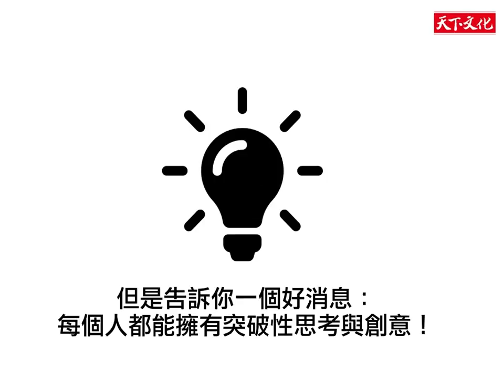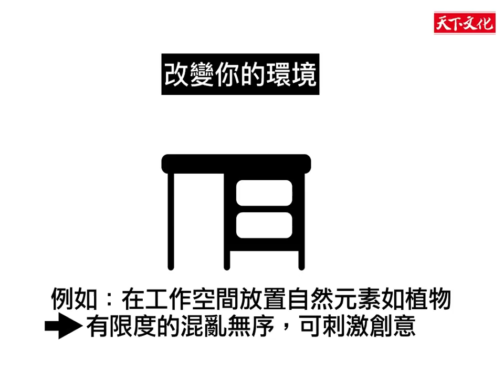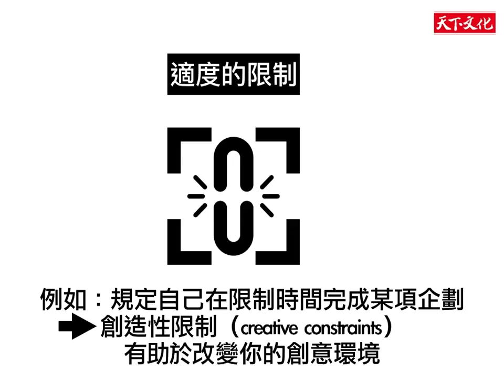創意天才的蝴蝶思考術：學賈伯斯運用你的大腦！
創意像蝴蝶一樣，美麗卻難以捉摸？
創意不是與生俱來，突破並非純屬意外，
你要如何讓大腦產生突破，進而獲得創意？

跟著愛因斯坦、賈伯斯等天才的創意思考，
你也可以跟他們一樣，產生相同的創意突破經驗。